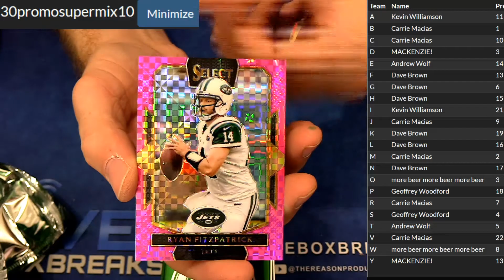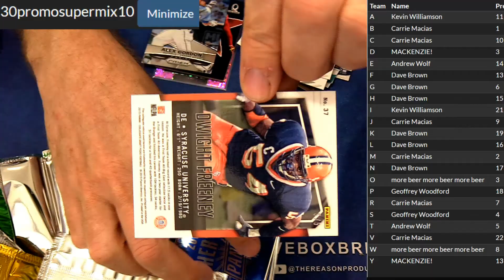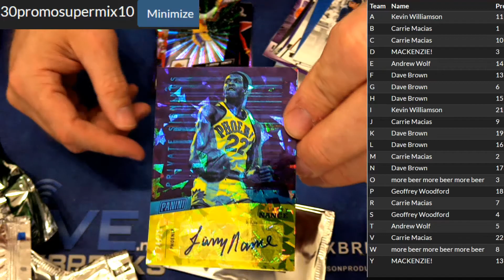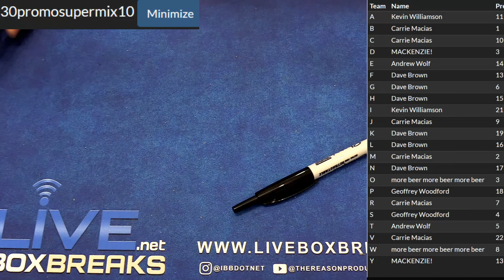Promo Super Mix #10 LBB